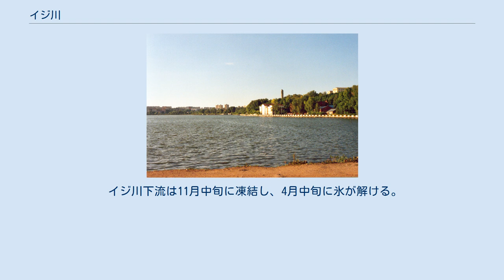イジ川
イジ川（イジがわ、ロシア語: Иж, ラテン文字表記: Izh, タタール語: Иж, İj、ウドムルト語: Оӵ, Otš）は、ロシア中央部のウドムルト共和国からタタールスタン共和国を流れる河川であり、カマ川（ヴォルガ川水系）の右支流である。
長さは259km（うちタタールスタン部分は100Kmほど）、流域面積は8,510平方km。
 主な支流にはアグルィズカ川、チャジ川、キリクマス川、ヴァルジンカ川、ヴァルジ川などがある。
流域の主な町はウドムルトの首都イジェフスクのほか、タタールスタン共和国のアグルィズなど。
イジェフスクでは、周辺の産業を支えるためにダムで川を堰き止めてイジェフスク湖が作られている。
 イジ川はウドムルト共和国の中央部のマーリィェ・オシュヴォルツィ付近に発する大イジ川と小イジ川が合流するところから始まる。
森の中を南の方向へ流れ、イジェフスク湖という24平方kmほどの人工湖に注ぐ。
この池は1760年から1763年にかけて、イジェフスクに作られた製鉄所に水を供給する目的で建設された古いダム湖である。
 イジェフスクを出ると農業地帯を流れ、アグルィズでタタールスタン共和国に入る。
タタールスタンとウドムルトの境界付近を流れ、キリクマス川を合わせた後、ナベレジヌイエ・チェルヌイの北東30kmほどのゴリュシュルマの近くでカマ川の大きなダム湖、ニジネカムスク湖に合流している。
 イジ川下流は11月中旬に凍結し、4月中旬に氷が解ける。